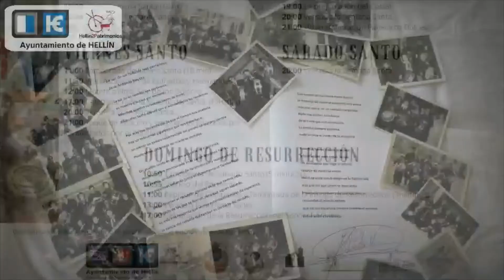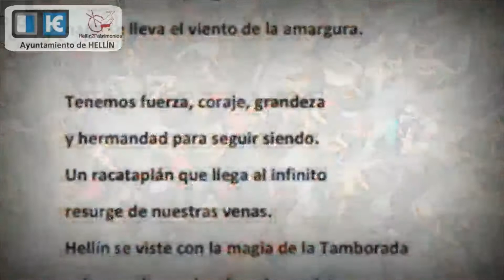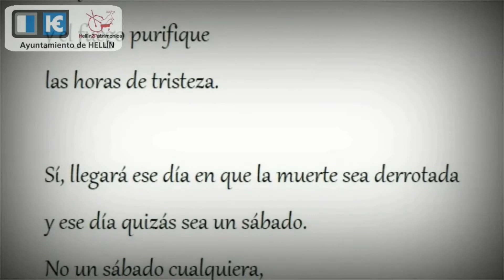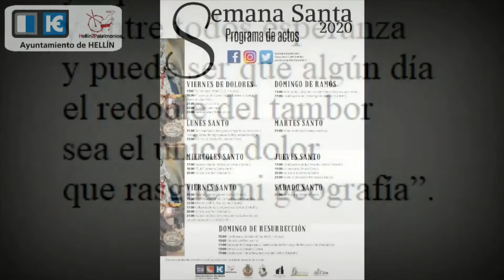Versos de Semana Santa Hellín 2020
La Semana Santa en poesía por artistas de Hellín

- Miércoles Santo: José Antonio Iniesta con "La luz de un redoble nos pertenece"
- Jueves Santo: Carlos Valverde con "Aromas de Prendimiento"
- Viernes Santo: Juan Antonio Andújar con "Tamborilera de urgencias... Bisturí de nazarena"
- Sábado de Gloria, Sábado Santo: Carmen Bueno con "Sábado Santo del Covid19"
- Domingo de Resurrección: Juanín Andújar en las voces de Rafael Roche, Víctor García y Emilio Pinar con "Vamos a llamarle altura"